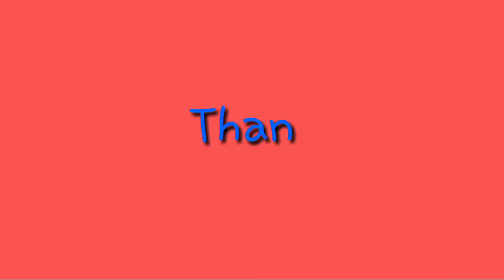रंग बदलने वाला मंदिर |तिलंगा तिलेश्वर नाथ मंदिर |Tilanaga Tileswar nath Mandir Gopiganj |pandavKal